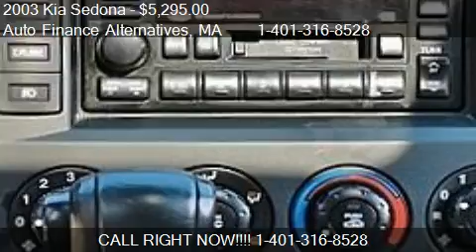2003 Kia Sedona EX - for sale in RAYNHAM, MA 02767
Auto Finance Alternatives
147 BROADWAY
in RAYNHAM, MA 02767

Come test drive this 2003 Kia Sedona EX for sale in RAYNHAM, MA.

A 2003 KIA SEDONA EX 7 pass, with quad seating, leather, roof and many more options included in this economical and reliable van. . As all our vehicles are hand-picked and pre-inspected, this ONE OWNER KIA SEDONA EX has a perfect vehicle history, SEE IT, DRIVE IT, MAKE IT YOURS...$AVE 1000'$.. Kindly give yourself a chance to enjoy what many happy customers already have... A unique auto experience . Lets get together for a non-committal test-drive and hassle free transaction, like it really should be. Looking forward to helping you out!